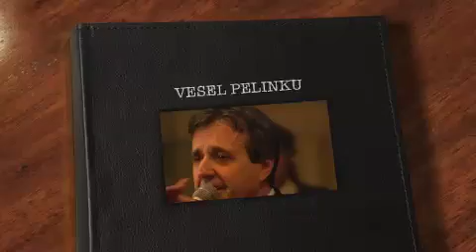VESEL PELINKU 2012 Potpuri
Potpuri këngësh popullore Gurbetit